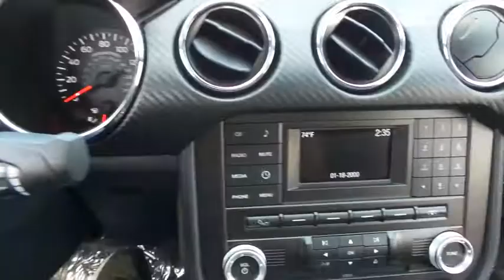2016 Ford Mustang San Jose, Morgan Hill, Gilroy, Sunnyvale, Fremont, CA 390594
2016 Ford Mustang

2016 Ford Mustang V6 Gray CARFAX One-Owner. Certified. 2016 Ford Mustang V6 in Gray with Gray Cloth, Ford Certified.brbr28/17 Highway/City MPGbrbrFord Certified Pre-Owned Details:brbr  * Powertrain Limited Warranty: 84 Month/100,000 Mile (whichever comes first) from original in-service datebr  * Transferable Warrantybr  * Warranty Deductible: $100br  * Roadside Assistancebr  * Includes Rental Car and Trip Interruption Reimbursementbr  * Limited Warranty: 12 Month/12,000 Mile (whichever comes first) after new car warranty expires or from certified purchase datebr  * Vehicle Historybr  * 172 Point InspectionbrbrAwards:br  * 2016 KBB.com Brand Image AwardsbrWe put our best price online and on the car so you don't waste time and energy trying to figure out what you'll actually pay. We sell high quality pre-owned vehicles at extremely low prices with out any games, gimmicks, or high-pressure tactics. We do business the way business should be done.